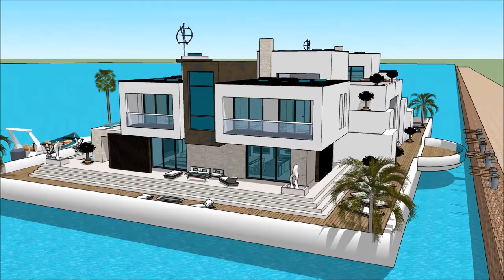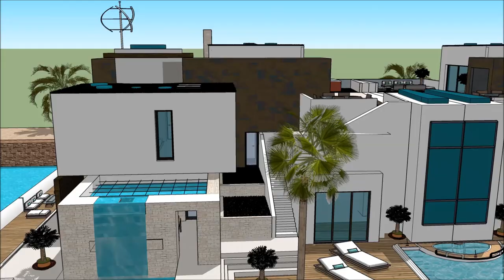Houseboat Ireland Dublin Ailtire design architects House teach snámh teach Bád foirgneamh ailtireach